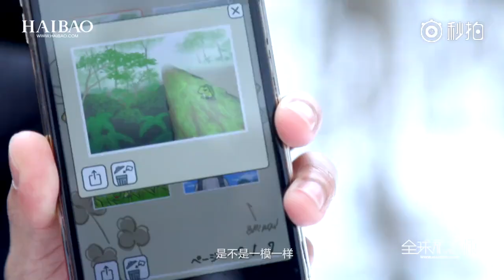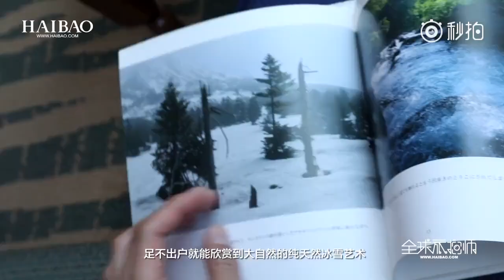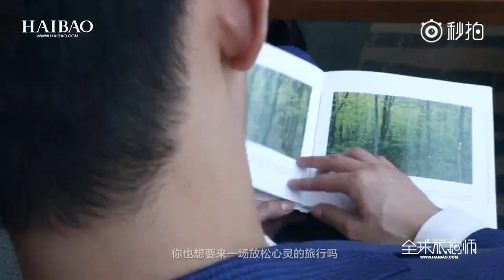Johnny Huang Jing Yu - HaiBao special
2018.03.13 - Johnny Huang Jing Yu filmed this special video for HaiBao in Japan.